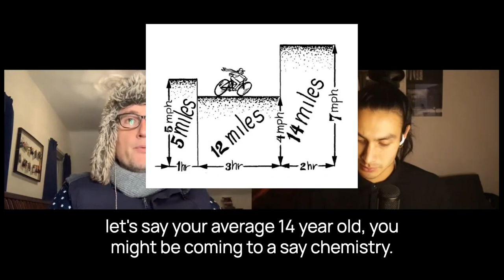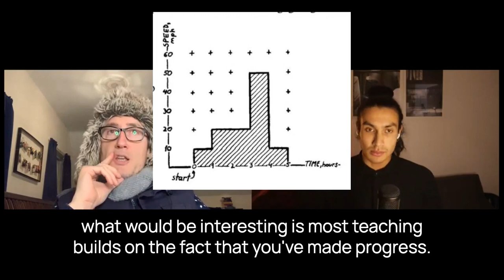001 Assessment Learning Velocity | Tom Cassidy x Serge Hunt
Tom and I are exploring alternate measurement and assessment in education. We start by defining Learning Velocity a way of measuring the speed at which someone is learning. We also unpack how the UFAST framework can be used for students and teacher to collaborate on creating more meaningful and effective learning journeys.